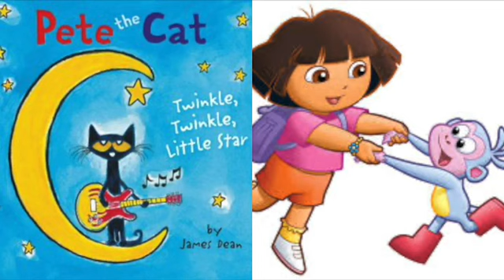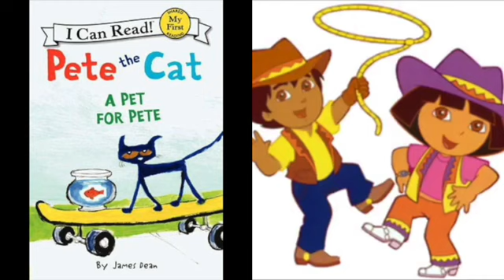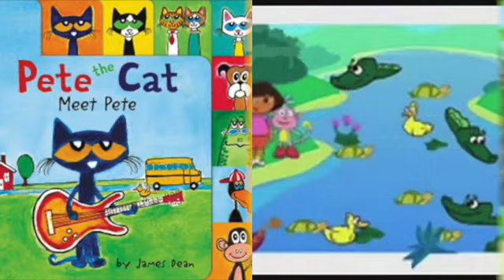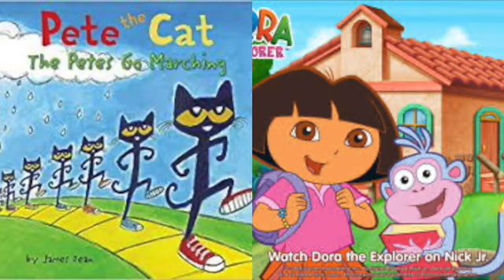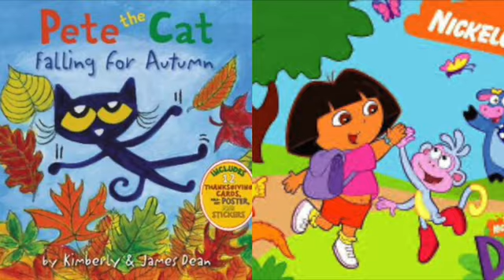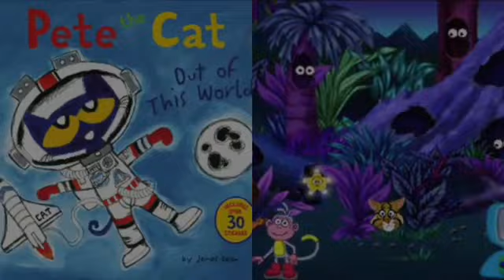MERGED Pete The Cat and Dora The Explorer Dora Bath Do